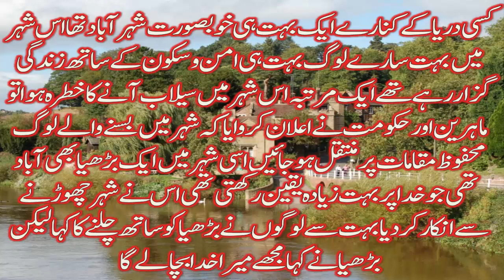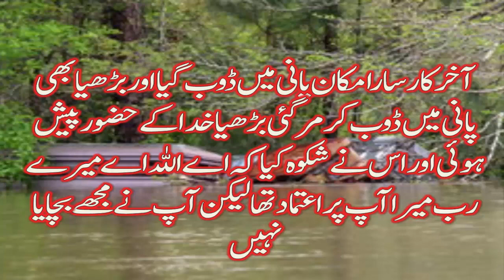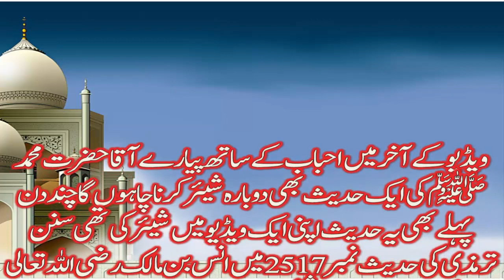Islamic Stories and Hadees Nabvi in Urdu | Tawakal Allah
کسی دریا کے کنارے ایک بہت ہی خوبصورت شہر آباد تھا اس شہر میں بہت سارے لوگ بہت ہی امن و سکون کے ساتھ زندگی گزار رہے تھے  ایک مرتبہ اس شہر میں سیلاب آنے کاخطرہ ہوا تو ماہرین اور حکومت نے اعلان کروایا کہ شہر میں بسنے والے لوگ محفوظ مقامات پر منتقل ہو جائیں اسی شہر میں ایک بڑھیا بھی آباد تھی جو خدا پر بہت زیادہ یقین رکھتی تھی اس نےشہر چھوڑنے سے انکار کر دیا بہت سے لوگوں نے بڑھیا کو ساتھ چلنے کا کہا لیکن بڑھیا نے کہا مجھے میرا خدا بچا لے گا  کچھ عرصے بعد شہر میں آہستہ آہستہ پانی جمع ہونے لگا تو شہر کے اکثر لوگ شہر چھوڑ کر محفوظ مقامات پر منتقل ہوگئے  آخرکار بڑھیا کے گھر میں بھی پانی داخل ہونے لگا کچھ دیر تک ایک کشتی جو شہر کے بچے لوگوں کو نکالنے کے لیے آئی تھیں بڑھیا کے گھر تک بھی پہنچی کشتی والوں نے بڑھیا کو ساتھ چلنے کا کہا لیکن بڑھیا نے انکار کر دیا اور  گھر کی چھت پر چڑھ گئی کشتی والے چلے گئے  سیلابی پانی تیزی سے شہر میں داخل ہونے لگا پانی کی سطح بلند ہوتی چلی گئی بڑھیا اپنے گھر کی چھت پر موجود تھی کچھ دور سے ایک ہیلی کاپٹر گزرا ہیلی کاپٹر والوں نے بڑھیا کودیکھا تو اسے بچانے کے لئے رسی کی سیڑھی  لٹکائی  لیکن اس نے مدد لینے سے انکار کر دیا  اور کہا کہ  مجھے خدا پر یقین ہے وہ مجھے بچا لے گا آخرکار سارا مکان پانی میں ڈوب گیا اور بڑھیا  بھی پانی میں ڈوب کر مر گئی بڑھیا خدا کے حضور پیش ہوئی اور اس نےشکوہ کیا کہ اے اللہ اے میرے رب میرا آپ پر اعتماد تھا لیکن آپ نے مجھے بچایا نہیں اللہ نے کہا  میں نے اعلان کروایا لیکن تم نے اس پر دھیان نہیں دیا  میں نے کشتی بھیجی لیکن تم نے کشتی والوں کے ساتھ جانے سے انکار کر دیا کیا میں نے ہیلی کاپٹر بھیجا لیکن تم نے ہیلی کاپٹر والوں کی مدد قبول نہ کی اور اس لئے ڈوب گئی تھوڑا نہیں پورا سوچیے

There was a very beautiful city on the bank of a river. Many people were living very peacefully in this city. Once the city was in danger of flooding, experts and government announced that people living in the city. Move to safe places There was also a groom in the city who had a lot of faith in God. He refused to leave the city. Many people asked the old lady to go with him, but the old lady said that my God would save me some. After a long period of water began to accumulate in the city, most of the people left the city and moved to safer places. Water began to enter the house of Yas too for a while. A boat that came to the town to get people out of the city also reached the house of the old lady. The boatmen asked the lady to accompany her, but the lady refused and the roof of the house. Onboard the floodwaters left, the floodwaters quickly entered the city, the water level was rising. The old woman was on the roof of her house. A helicopter from a distance passed by the helicopters. But he refused to seek help and said that I believe in God he will save me. I drowned and the bride also drowned in the water. The old woman appeared to God and she complained, 'O Allah my Lord, I trusted you but you did not save me. I did not pay attention but I refused to go with the boatmen. Did I send the helicopter but you did not accept the help of the helicopters and did not think a little drowned.